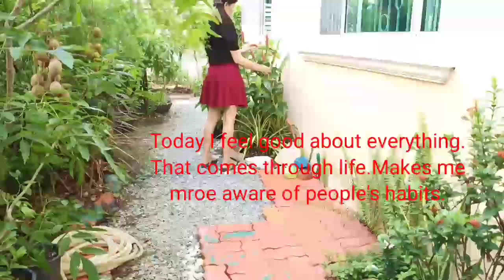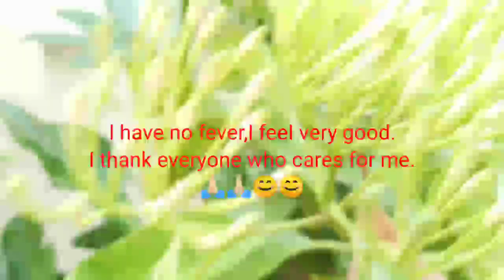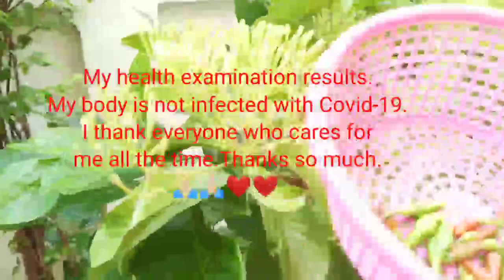EP.28 เมนูกักตัวCovidง่ายๆขนมปังชุบไข่ทอด​ #​ Breaded Egg Toast."by beach kk" [ CC Eng sub ]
หลังจากที่ไม่สบายมาหลายวันค่ะ กับเมนูอาหารเช้าง่ายๆ ขนมปังชุบไข่ทอด#​ Breaded Egg Toast.